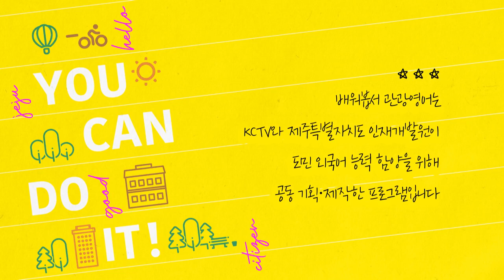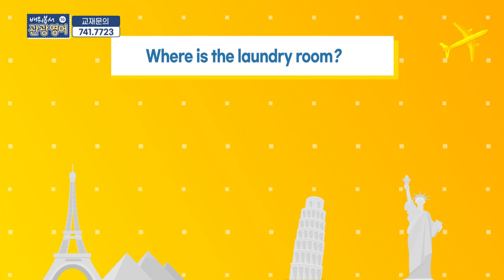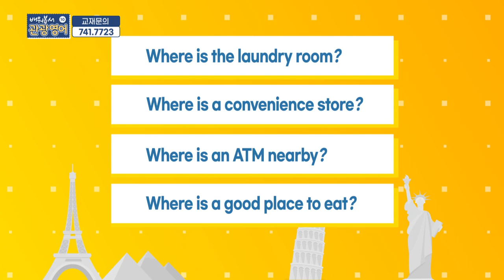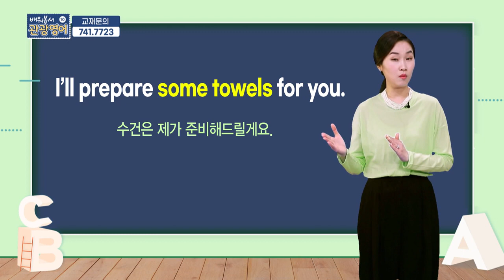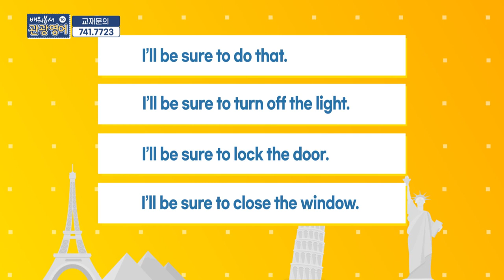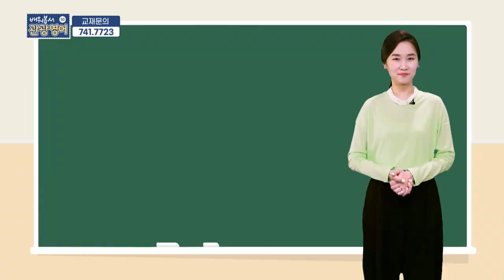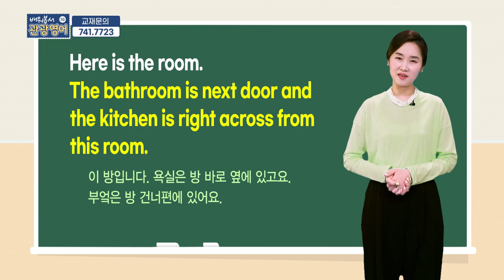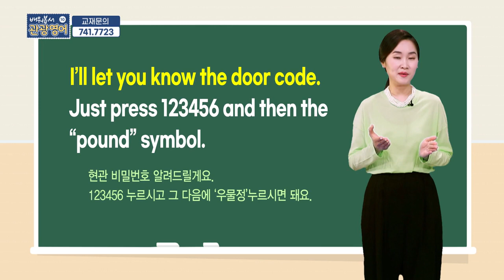2021 배워봅서 관광영어 - 10강